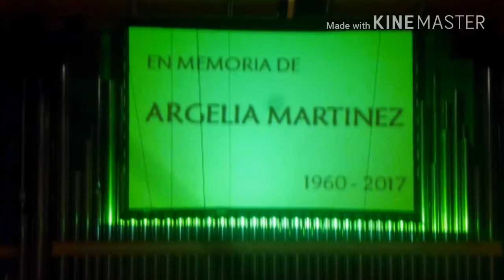Homenaje del El Sistema a la Profesora Argelia Martínez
La más Completa información sobre los Negocios y Estilo de vida en Venezuela y Latinoamerica